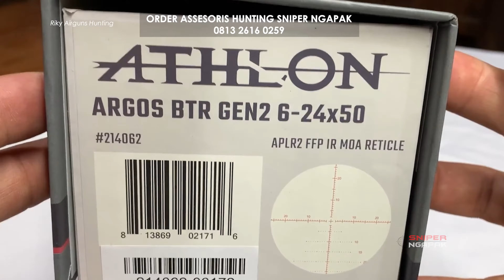REVIEW TELESCOPE ATHLON ARGOS GEN2 6 24X50 SF APMR FFP IR MIL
Order telescope, mimis/peluru 4.5mm, asesoris hunting & senapan angin
WHATSAPP SNIPER NGAPAK (CHAT ONLY)